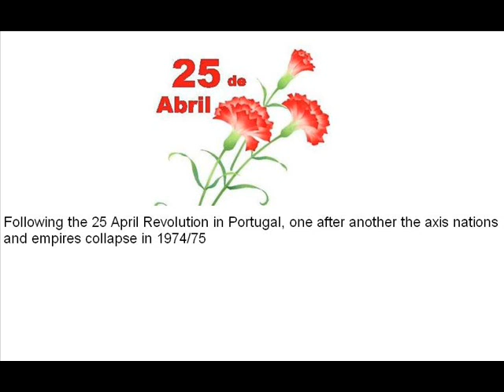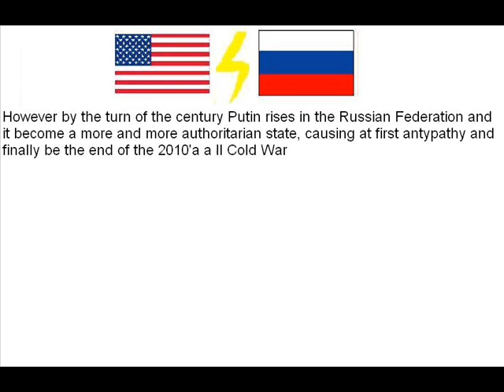Alternate History: "Blue Army victorious"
This video was a request of: AzuchiGuardian
To know more about my book: